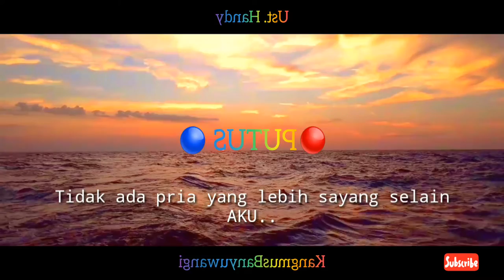Part 120 STORY WA & IG - MENYENTUH HATI | cocok untuk status wa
story wa/status wa

➡Kangmus Banyuwangi